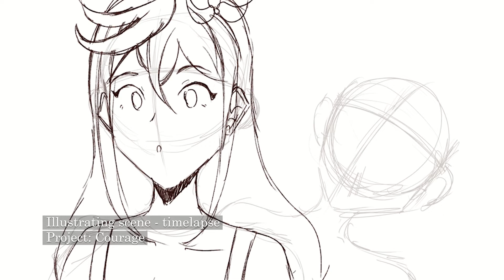Concept Art Showreel - Lilian Gayatri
My Concept Art Showreel while working on short 2D Animation film "Courage"